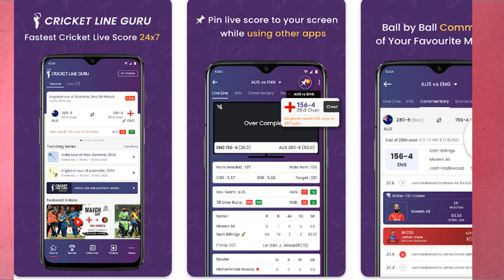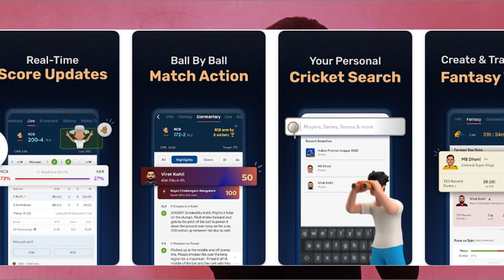fast live score app 2023 | Best 2 Fast Cricket Live Score app In Hindi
Ballebazzi app = Abhi tak join nahi kia? 😮
BalleBaazi par Bonus GL join karo aur jeeto BOHOT SARA CASH.🤑

05 PRED APP = Trade on your opinions on PRED.in with me & show your expertise in Sports, Politics, Entertainment, Crypto, Gaming & more.

04 PROBO APP = = REFER CODE ( 4z981s )

aur click kariein Download

Solve Quiry
1 how many invest per trade
2 follow telegrame tips
3 avoid extra trades
4 loss cover tips

Dil se .
               Hum Milenge Fhir se

                          DISCLARIMER

description for a video).